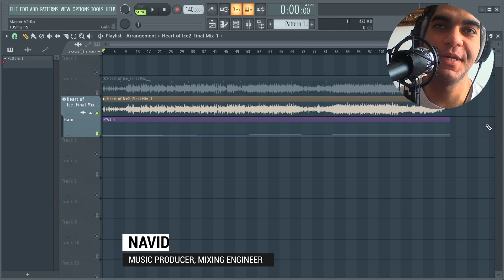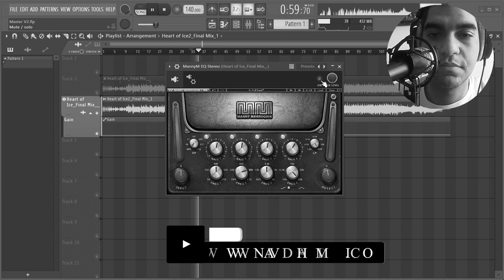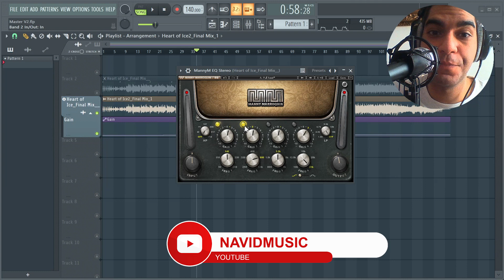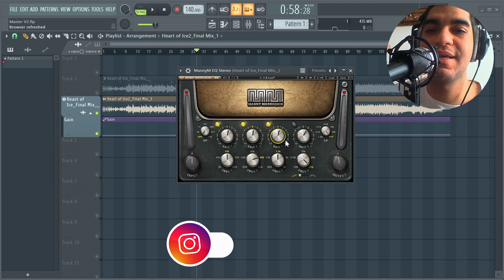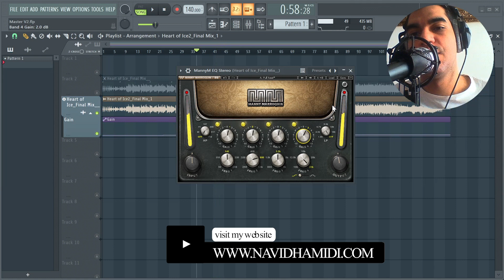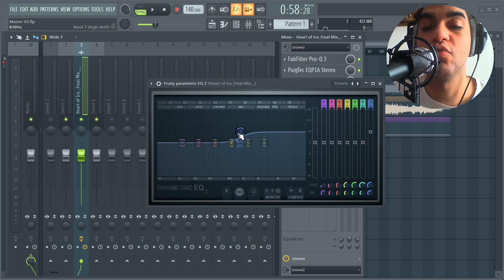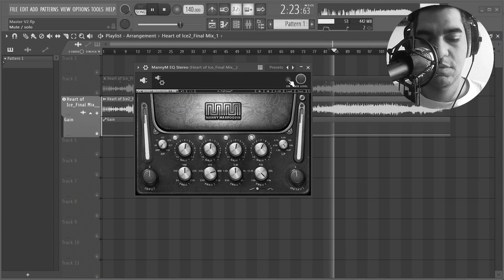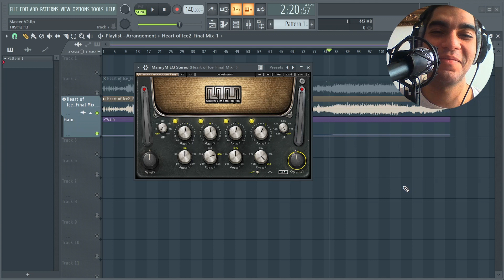آموزش مسترینگ - اکولایز کردن در مسترینگ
در این سری از ویدیوهای آموزش مسترینگ در مورد اکولایزر و اکولایز کردن مسترینگ صحبت کردم
یکسری از پلاگینهای اکولایزر هستن که مخصوص مسترینگ هستن همچنین فرکانسهایی وجود دارند که معمولا در مسترینگ بیشتر مورد توجه قرار میگیرند

💥 پلاگین استفاده شده Waves Manny Marroquin EQ

🤑 لینکهای حمایت از من
برای دوستان داخل ایران

0:00 - مقدمه
02:50 - اکولایزر مسترینگManny Marroquin EQ
05:35 - فرکانسهای بیس و پانچی Low 50hz , 110hz , 220hz
07:20 - فرکانسهای پایین و وسط Low Mid 400hz , 800hz , 1.5khz
08:50 - فرکانسهای وسط و بالا High Mid 1.5khz , 3.2khz , 5khz , 8khz
11:20 - فرکانسهای بالا High Frequencies 10k, 12k, 15k, 25k
17:22 - قبل و بعد اکولایز کردن
18:54 - صحبتهای پایانی اکولایز کردن در مستر

م